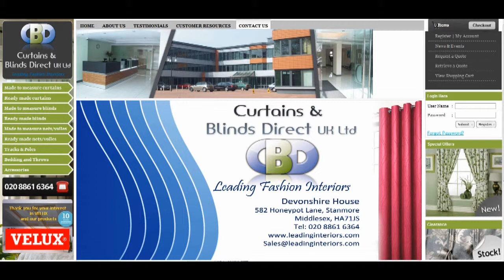Hertfordshire Wooden Venetian Blinds at Bedfordshire Bedford Luton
Are you looking embodies style, sophistication, elegance and functionality WoodenVenetian Blinds, we have right product for you from Curtains & Blinds Direct UK Ltd trading as specialist in Curtains & Blinds in contemporary style. Our gorgeous collection of Wooden Venetian blinds is made up with high quality materials, as they are neat, durable and real value for money. With a wide variety of colours Chocolate, Natural, Pecan & much more colours as well as finest finishes, each blind is an individual, with unique graining from slat to slat. Not only do Wood Venetian blinds look great but they are a practical choice providing privacy while allowing the light in to room. Our 'Easi-lift' system helps the blind glide up and down smoothly, with very little effort, even if the blind is large. Elegant and sophisticated, our made to measure Wooden Venetian Blinds provide a contemporary alternativ. 582 Honeypot Lane, Stanmore, Postcode HA7 1JS Middlesex. , Online blinds and curtains, lower cost blinds and curtains, stylish blinds and curtains, contemporary stylish curtains and poles, readymade curtains, thermal curtains and blackout curtains, Panel curtains, Pencil pleat curtains & valance, Pencil pleat curtains, Eyelet curtains, Pain & semi plain curtains, Floral & print curtains, Contemporary readymade curtains you'll find everything you need right here at Harrow Curtains Choose from a fabulous range of affordable curtains, stylish and contemporary curtains and curtain accessories such as readymade curtain tie backs, cushion covers to match the readymade curtains and also tussels tie backs. Watch out for the leading brands such as Curtina , Dreams and drapes , Ashley Wilde, Hardy fabrics H&S Fabrics, Prestigious Textiles, PT, Pavillion Textiles, Urban Living, Luxury, Tyrone, CASA di VERDI, Alan Symonds, Debut, Velux blinds, velux dark night, velux blackout, velux roller blinds, Eclipse Blinds, Pacer Glide blinds, illumin8 Blinds Stylieline blinds, Sunlover blinds, lifestyle blinds, curtains lifestyle, that our leading interior designers just love Contemporary or traditional, from classic cotton voiles to shimmering nets, thechoice is all yours. Our curtains are perfect for an instant makeover, while our made to measure curtains and a huge selection of tracks and poles at leading interiors ensure that even the trickiest space is catered for. We offer: Readymade and made to measure curtains and drapes for less cost to suite your budget Blinds for all types of window such as straight windows and Bay windows Tracks, rails and poles for normal windows to Bay windows poles and Baywindow tracks Interiors accessories including cushions, rugs and lampshades less cost bedding to luxury designer beddings. Curtain accessories including rings, brackets and drapery hooks, tie back holders, curtain hooks and curtain tie backs in stone at leadinginteriors.com. Accessorise you home with, home decor, home decoration, decorative home, relax , beautiful, elegance home, Housing unit, Council Housing, New build homes, new build apartments, curtains specialists, blinds specialists, blinds making specialist, curtain making specialist, curtain installation specialist, blind installation specialist, curtain maker, blinds maker , homes drapes, decorative drapes our interior designers home visit areas are Bedford Bedfordshire Ridgmont Marstone Moretaine Houghton Conquest Cranfield Kempston Great Barford Sandy Southill Clapham Hitchen Bedfordshire Beadlow Meppershall Hexton Great Offley King's Walden Whitwell Ayot St.Lawrence Letchworth Ickleford holwell Stevenage St Albans Hertfordshire Welwyn Garden City Standridge Sandridge Redbourn Harpender Marshalls heath Welwyn Garden City Digswell Tewin Chiswel Green Park Green Letty Green Hertingfordbury Hertford Waterford Bramfield Hoddersdon Hatfield Stevenage Hemel Hempstead Hertfordshire Great Gaddesden Tring Ringshall Berkhamstead Bourne End Potten End NorthChurch Chipperfield Bovingdon Whelpley Felden Nettleden Water End Great Gaddensden Aylesbury Bedfordshire Wilstone Mentmore Burcott Soulbury Newton Longville Milton Keynes Blechley Aspley Guise Bedfordshire Watford Bushey Bushey heath Northwood Redlett Borehamwood Rickmansworth Bricket wood Colney street South Oxhey Elstree Letchmore heath Croxley Green Abbots Langley Kings Langley Hunton Bridge Aldenham outn mimms Shenley London Colney